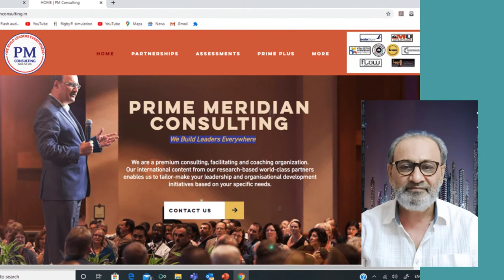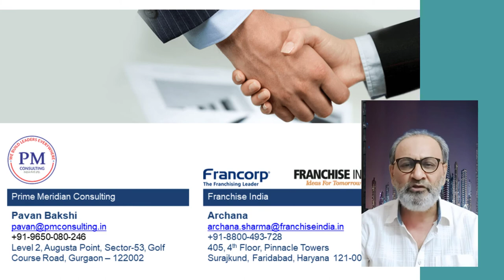How To Start Your Own Training Company In 14 Days Without Creating Any Content!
Open the following link to learn about How to Start Your Own Training Company in 14 days Without Creating Any Content, you can

The video is about How to Start Your Own Training Company in 14 days Without Creating Any Content   but also try to cover the following subject:
-how to start Training Company

YouTube is the very best place to visit when looking for videos about how to start your own training company in 14 days without creating any content.
How to start your own training company in 14 days without creating any content is undoubtedly something that interests you and other individuals so i made this video about this topic.
Our channel has other related videos regarding how to grow your business, how to start Training Company and how to start a blog and make money
Now that you have actually viewed my video about how to start your own training company in 14 days without creating any content did it helped?
Please share on Twitter the YT video to help your friends looking for how to grow your business or how to start Training Company :)